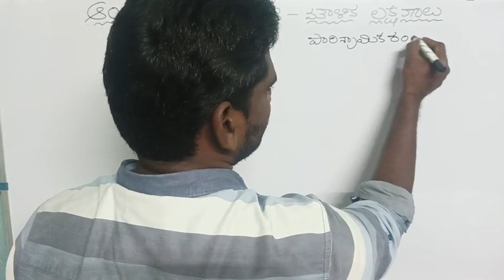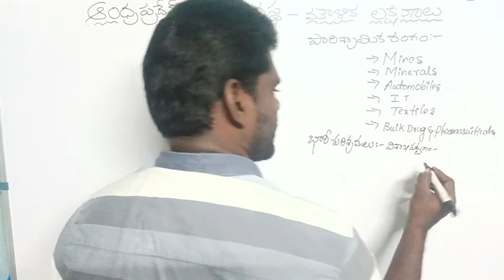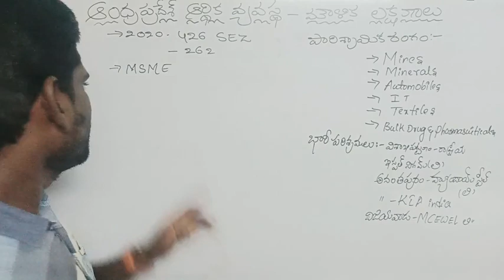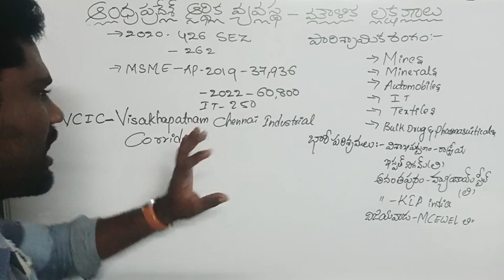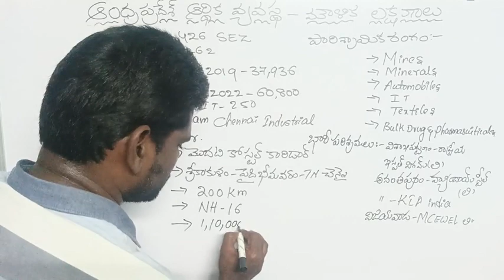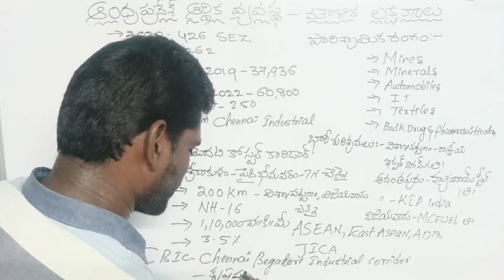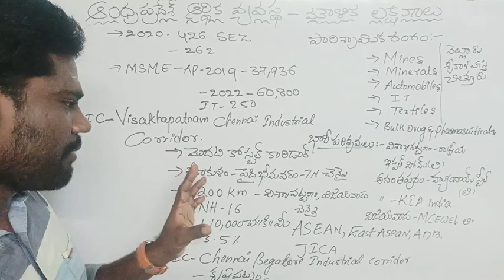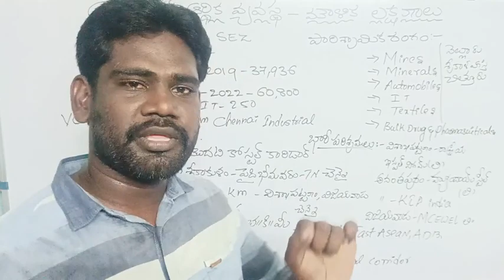ఆంధ్రప్రదేశ్ ఆర్థిక వ్యవస్థ మౌలిక లక్షణాలు/VIDEO18/VCIC/AP ECONOMY/APPSC/TELUGU ACADEMY 2023 BOOK